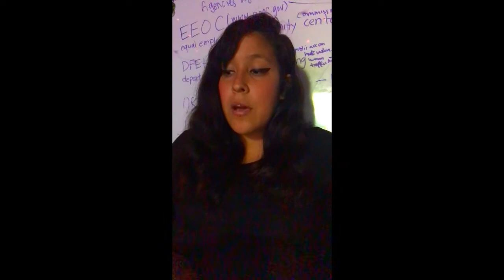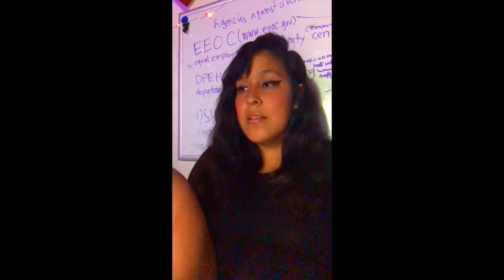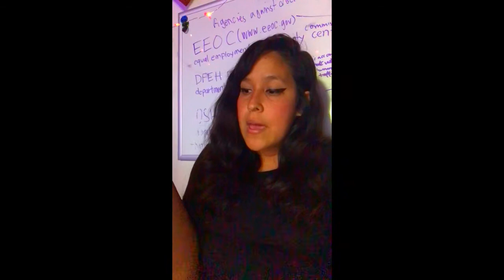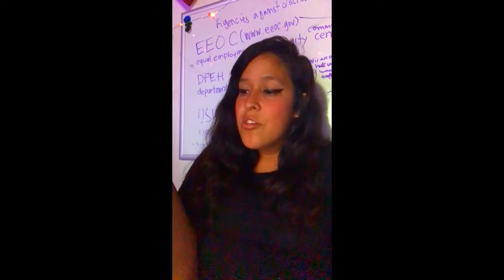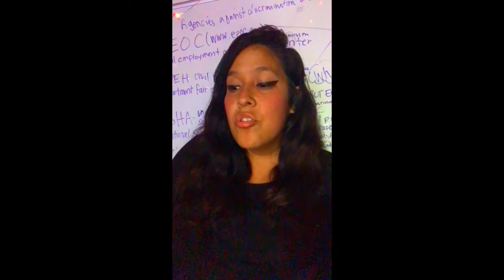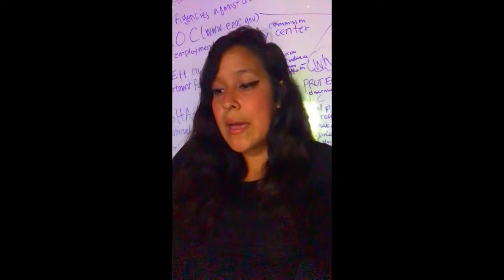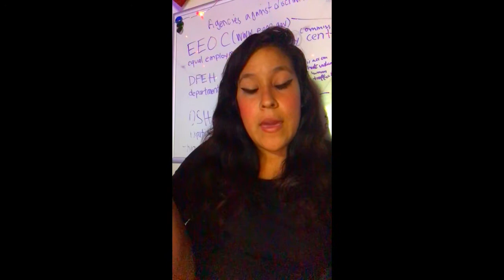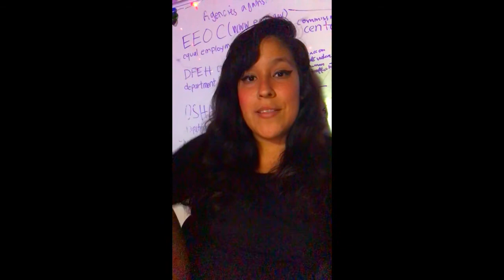Work NOW Grieve LATER: Basics for Union members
This a thorough explanation on  what to do if you are a union member and you believe that your CBA is being violated while working.

Many union members think they don't have to work through a demand and that usually gets them written up for insubordination.
Follow my tips and stand up for yourself at work, it has helped me numerous times. I hope this helps you too!

It truly means something to be part of the brotherhood, time we start acing like it!
LONG LIVE THE BROTHERHOOD!

Solidarity,

TUG